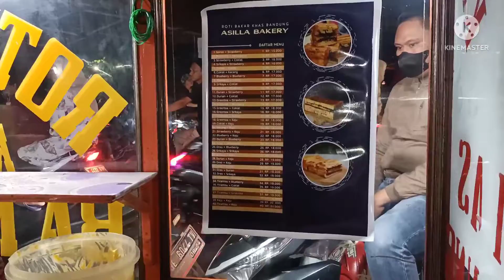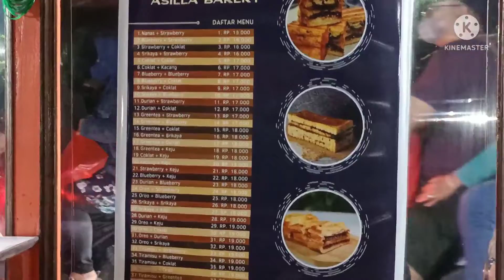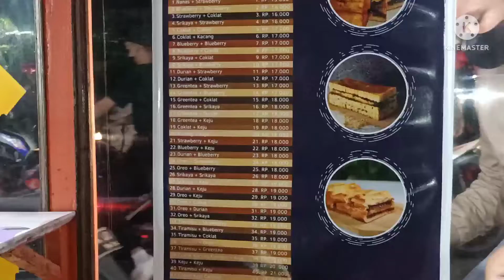Cara Membuat Roti Bakar Khas Bandung